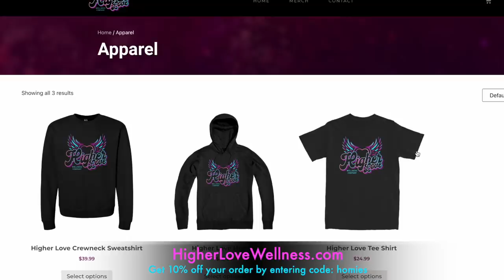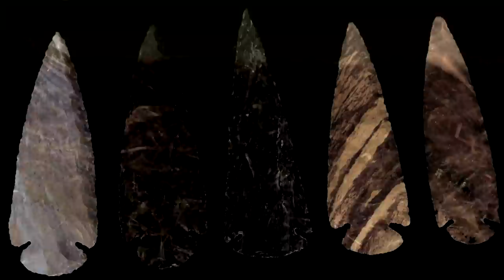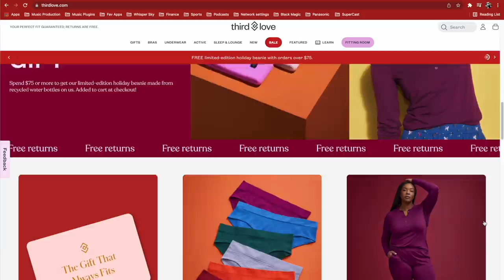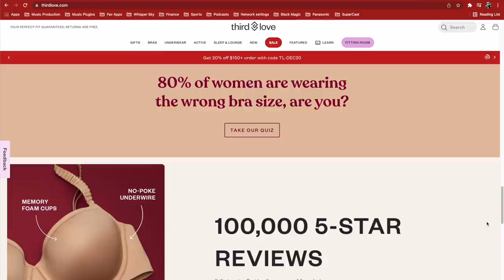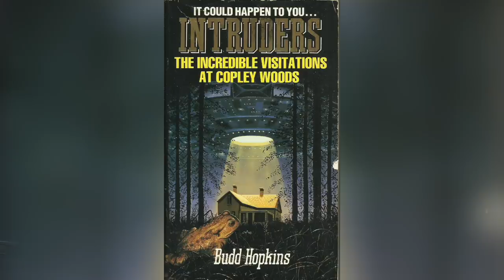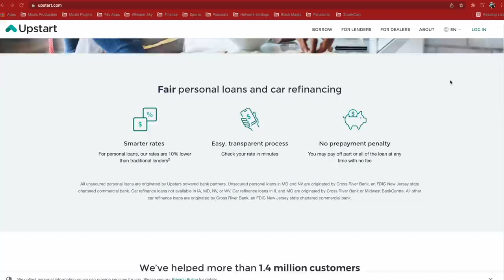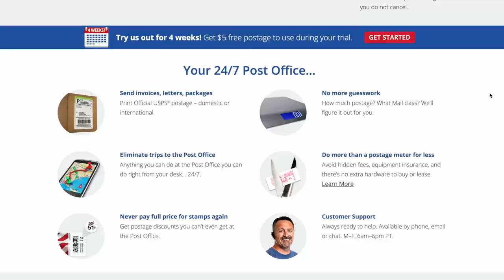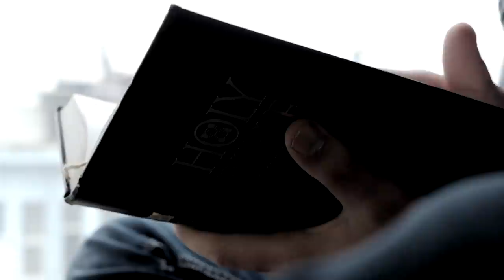Believer vs. Skeptic: The Alien Love Story Of David Huggins & We’re Having A Baby! - Podcast #189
When David Huggins was just 8 years old, he began to have close encounters with strange extraterrestrial beings that only he could see. At the age of 17, he ended up losing his virginity to a beautiful alien woman named Crescent. Today, David shares his otherworldly love story through his surreal paintings of these alien beings.

Time Stamps:
Intro - 0:00
Topic - 11:06

Hosts:
Kendall: @kendallraeonyt

Producers:
Janelle: @janelle_fields_

8547 E Arapahoe Rd Ste J # 233